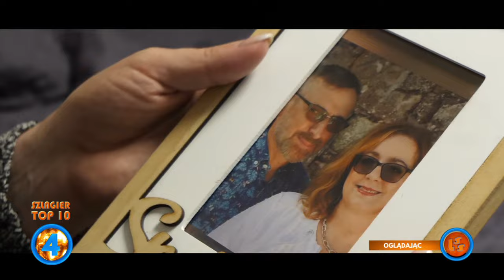Oficjalne Notowanie LSS, 814 cz.4 - 19.11.2023r.